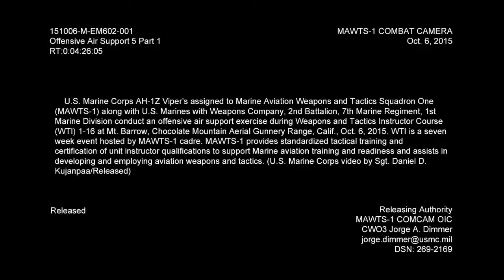Attack Helicopters AH 1Z Viper firing Air Support Exercise